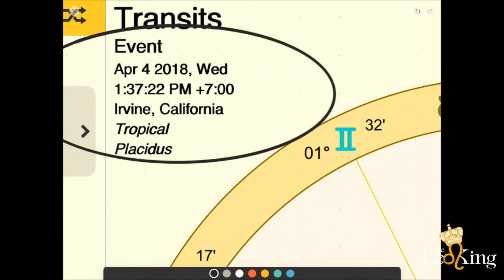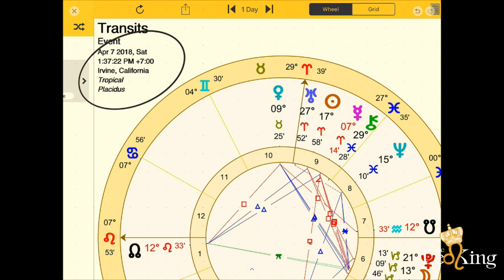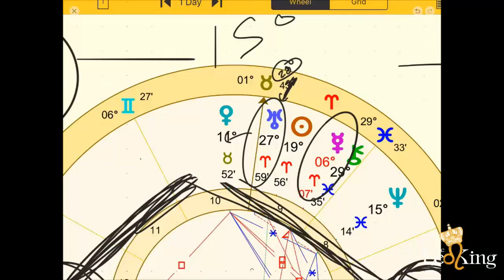Deep Astrology Weekly Horoscope April 4-9 2018 Mercury Retro Sq Saturn, Venus Trine Saturn